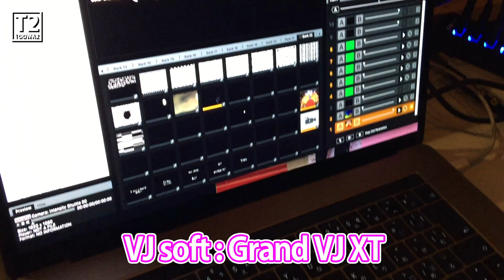とあるイベントでのVJ setをご紹介。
とあるイベントでのVJセットです。

＊機材一覧
Video mixer : Roland V-1HD
Macbook pro 15inch
VJ soft : GrandVJ XT

*FacabookでVJ出演情報やVJ play, AUDIOVISUAL LIVEを公開中！

*TOOWA2が監督した映像作品”ENSEMBLE episode series”のFacebookページ